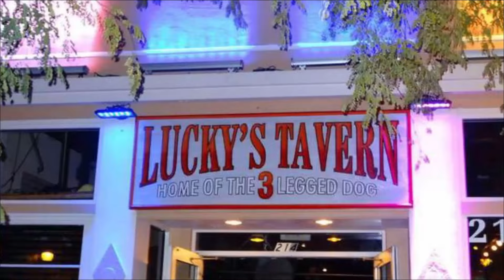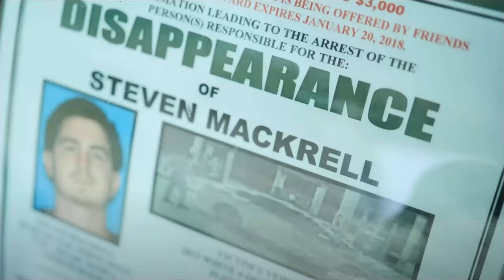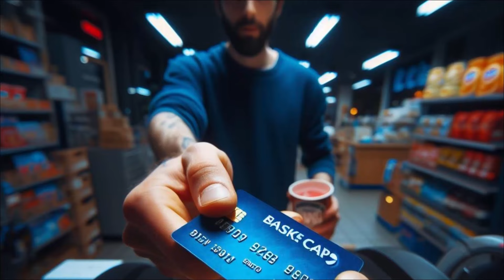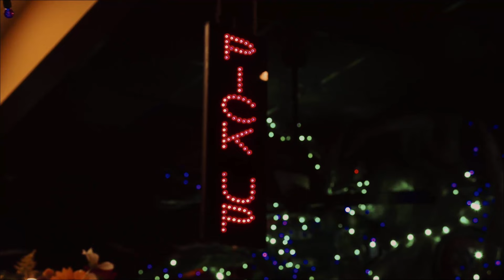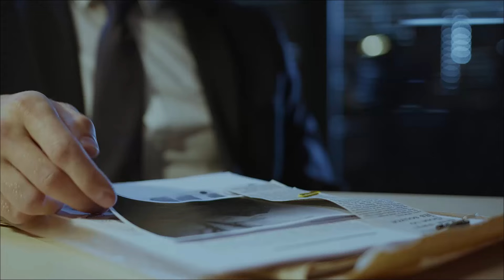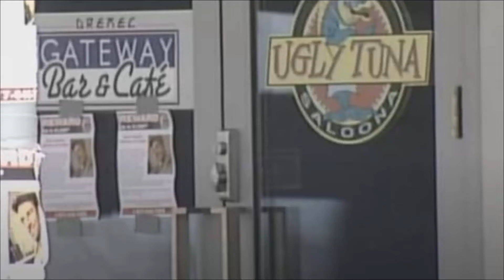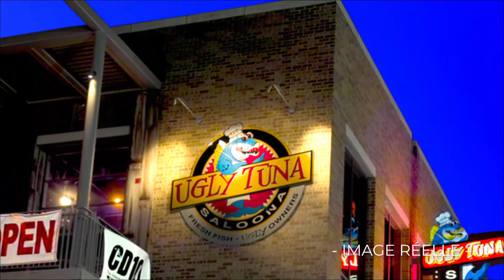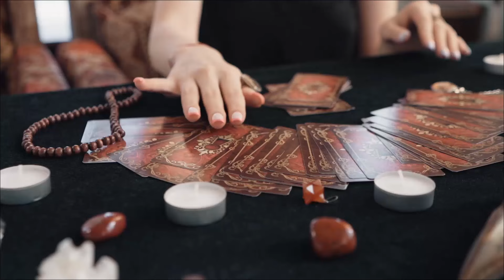3 DISPARITIONS NON ELUCIDÉES avec des images de VIDÉOSURVEILLANCE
Dans cette vidéo vous allez découvrir l'histoire de trois personnes qui se sont volatilisées sans laisser de trace, ou presque... Dans chacune de ces affaires, les enquêteurs ont réussi à mettre la main sur des bandes de vidéosurveillance peu de temps avant les évènements.

1 🔴 Steven MacKrell 25 ans, a disparu dans la nuit du 29 juillet 2015 à Fort Lauderdale, en Floride. Après avoir passé la soirée avec des amis au Lucky's Tavern, Steven a quitté le bar vers 1h30 du matin pour rejoindre des amis sur le parking d'une pharmacie à proximité, mais n'y est jamais arrivé. Les inquiétudes ont commencé lorsque sa famille n'a reçu aucun appel de sa part et qu'il ne s'est pas présenté au travail.

Son téléphone portable s'est éteint au bar, ce qui a rendu impossible son traçage. Les images de vidéosurveillance d'une station-service à Pompano Beach ont révélé que Steven avait utilisé sa carte de crédit environ une heure après avoir quitté le bar. Des images supplémentaires le montrent en interaction avec les occupants d'une voiture argentée, visiblement contrarié, lançant même une canette sur le véhicule.

Malgré ces images, la localisation actuelle de Steven demeure inconnue. Aucun indice n'a émergé, et les recherches approfondies menées dans les cours d'eau par diverses agences n'ont rien donné. Cette affaire est devenue un cold case.

2 🔴  Sara Ebersole a été signalée disparue le 8 mars 2023 par sa colocataire. Les enquêteurs ont indiqué qu'elle a été vue pour la dernière fois au cours des premières heures du 3 mars 2023.

Le 2 mars, elle aurait été conduite par un homme depuis une supérette jusqu'à son domicile situé à Reddick, en Floride. La relation entre Ebersole et cet homme n'a pas été révélée. Elle aurait passé du temps avec lui, ainsi qu'avec deux autres personnes, un couple vivant dans l'autre moitié de la résidence.

Après minuit, Sara aurait quitté cette résidence soit en vie, soit non, selon le bureau du shérif du comté de Marion (MCSO) dans un post Facebook. Selon les résidents de la maison, Ebersole aurait quitté la maison avec un chauffeur de Uber présumé, décrit comme conduisant une berline bleue plus récente, possiblement une Hyundai

Bien que les détectives aient enquêté sur la prétendue course en Uber et aient confirmé qu'Ebersole n'avait pas commandé de service Uber cette nuit-là, ils n'ont pas exclu la possibilité qu'elle ait pu recevoir un trajet non officiel d'un chauffeur Uber basé à Gainesville. Cette affaire reste non élucidée.

3 🔴 La disparition de Brian Shaffer, survenue le 1er avril 2006 à Columbus, Ohio, demeure un mystère non résolu qui a intrigué les enquêteurs et le public depuis des années. Brian Shaffer, alors étudiant en médecine à l'Université d'État de l'Ohio a été vu pour la dernière fois lors d'une sortie avec des amis.

La soirée a commencé dans un bar, où Brian a été filmé par des caméras de sécurité. Plus tard dans la nuit, il est entré au "Ugly Tuna Saloona", mais curieusement, aucune caméra de sécurité n'a enregistré sa sortie. Lorsque ses amis sont revenus le chercher à la fermeture du bar, Brian était introuvable, et il semblait avoir tout simplement disparu.

Les recherches ont été intensives, mais aucune trace de Brian Shaffer n'a été retrouvée. Les enquêteurs ont exploré diverses hypothèses, y compris la possibilité qu'il ait pu sortir discrètement ou qu'il ait choisi de disparaître volontairement. Cependant, aucune de ces théories n'a été confirmée, laissant la disparition de Brian Shaffer devenir un cold case.

Chapitres :
00:00 Introduction
00:23 Steven Mackrell
08:43 Sara Ebersole
14:12 Brian Shaffer